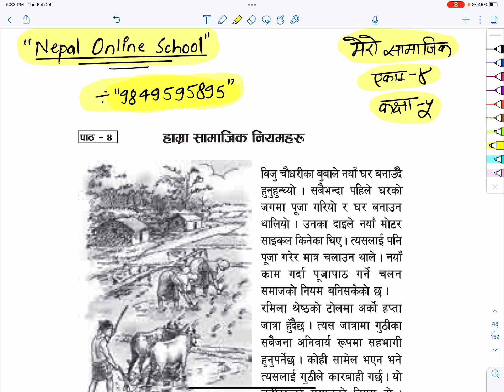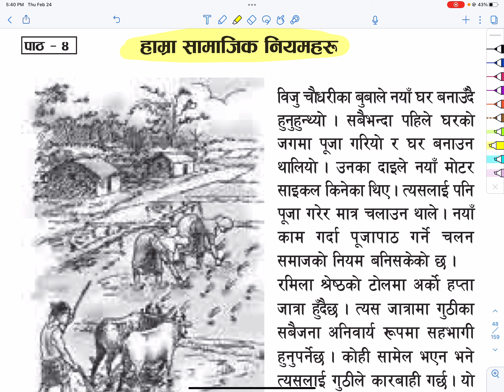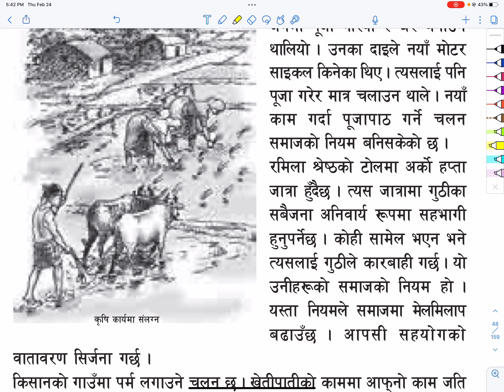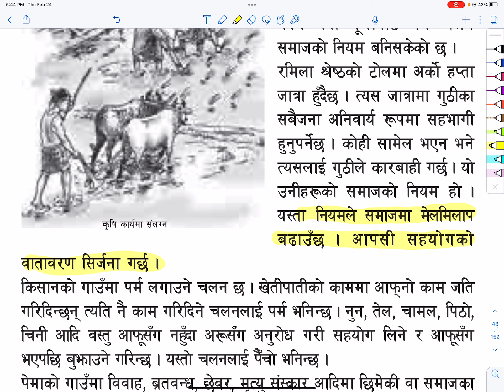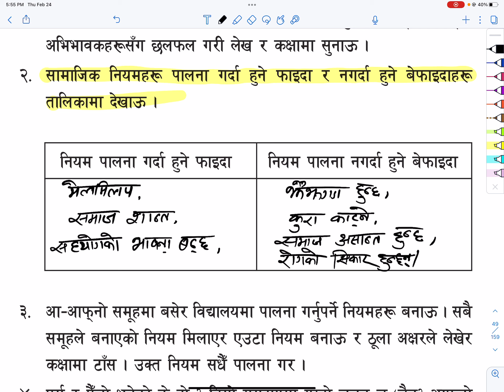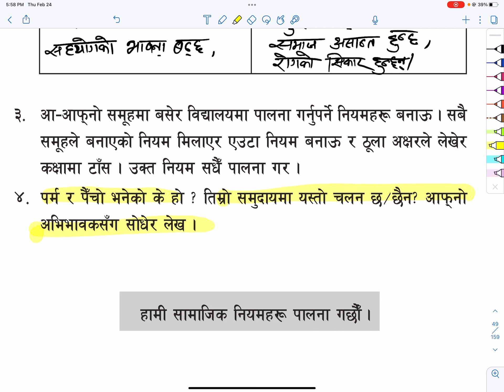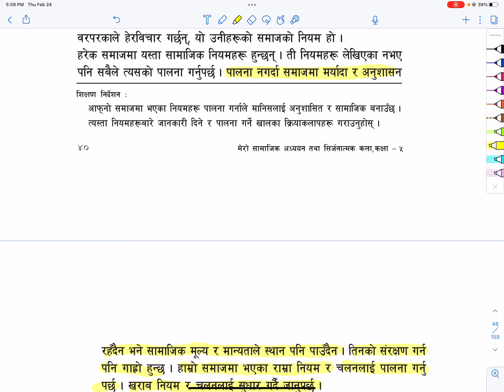कक्षा ५ मेरो सामाजिक अध्ययन तथा सिर्जनात्मक कला खण्ड १ एकाई 4 पाठ 4 हाम्रा सामाजिक नियमहरु | Class 5